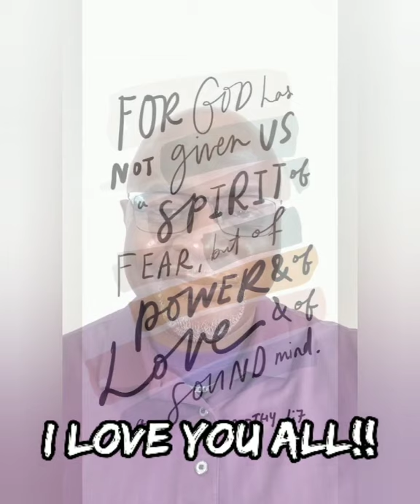Pastor J.R. Carlyle: The Weapons of Our Warfare (Part 2)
This is the conclusion of "The Weapons of Our Warfare".